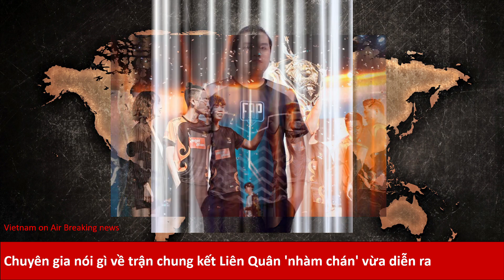Chuyên gia nói gì về trận chung kết Liên Quân 'nhàm chán' vừa diễn ra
Cả huấn luyện viên Team Flash, FAP TV và bình luận viên Tùng Họa Mi đều bất ngờ trước cái cách mà Lai Bâng và đồng đội ngã quỵ trong ngày chung kết Liên Quân Mobile quốc nội.
Đêm 24/5, Liên Quân Mobile Việt Nam đón nhận vị vua mới mà không lạ: Team Flash. Đội tuyển này có lần thứ 4 liên tiếp lên ngôi vô địch Đấu trường Danh vọng sau chiến thắng kỳ lạ 4-0.

Nói "kỳ lạ" bởi đây có lẽ là tỷ số chẳng mấy ai mong muốn trước khi ngày chung kết diễn ra. Sài Gòn Phantom (SGP) thể hiện bộ mặt bạc nhược trong suốt thời gian thi đấu. "Đánh" thua đã đành, cả những lựa chọn ban pick của đại diện phương Nam cũng gây sự khó hiểu lớn cho người xem.

Trên nhiều hội nhóm Liên Quân Mobile, "nhàm chán" là từ được các fan trung lập dùng để miêu tả diễn biến trận chung kết vừa qua.

Team Flash đã 4 lần vô địch Liên Quân Mobile, riêng với ProE và Xuân Bách là 5. Ảnh: Liên Quân Mobile.

Khó hiểu Lai Bâng

Chia sẻ với Zing.vn, bình luận viên Tùng Họa Mi cho rằng rất có thể giải The Solo God 1vs1 trước đó đã gây ảnh hưởng tâm lý đến người đi rừng SGP.

"Sai lầm nhỏ của Bâng trong lúc thi đấu khiến chàng trai 19 tuổi vuột mất chức vô địch The Solo God. Mình có để ý nét mặt của Bâng và thấy anh ta ko thực sự thoải mái khi nhận giải solo. Giá như Bâng thắng, hoặc thua một cách dễ dàng hơn, mọi chuyện có lẽ đã khác. Bâng thua và thua vì bản thân chủ quan, nó làm Bâng đánh ko có độ “gánh” và thanh thoát cao như mọi khi trong trận chung kết".

Anh cũng cho rằng sự kết nối giữa các thành viên SGP là quá kém. "Có lẽ việc quá nhiều thành viên đã lâu không được chơi trên sân khấu, thậm chí là lần đầu với tuyển thủ như Lai Bâng (nói lần đầu vì vận động viên sẽ được trang bị tai nghe đặc biệt, có thêm tiếng nhiễu để chống nghe tiếng bình luận của BLV), nên đánh khác hẳn khi còn thi đấu ở studio. Thiếu gắn kết, thiếu cẩn trọng, mất tập trung, trong khi đối thủ quá quen với điều này", BLV Thanh Tùng nhận định.

Tùng Họa Mi và Lord Ken đều xuất hiện trong đêm chung kết ở vai trò bình luận. Ảnh: FBNV.

Cú đẩy ra của Zeref trong hiệp đấu đầu tiên vô tình trở thành tình huống "bóp team" khá nặng, đó cũng là bước ngoặt lớn của trận đấu trong bối cảnh tưởng chừng họ đang quay trở lại. Trận thua sớm khiến SGP mất hết tinh thần.

Cuối cùng, Thanh Tùng nhận định cấm và chọn của SGP không thực sự tốt trong cả 4 ván. "Đặc biệt là ván 3, trong tình trạng tinh thần rất tệ nhưng họ lại chọn đội hình không thể giao tranh đầu trận, để rồi "tự hủy" ngay ở phút thứ 2 khi “đã yếu còn ra gió”. Ván 4 kịch bản tương tự dù chất tướng khá hơn nhưng tinh thần thì không còn nữa, cảm giác lúc đó họ đánh còn tệ hơn đánh rank vậy".

Chuỗi những sai lầm

Cùng chung ý kiến, Lord Ken, vị chiến lược gia của FAP TV nhận định SGP đã quá tự tin khi đối đầu với một đối thủ như Team Flash. "Họ chọn những đội hình cần thời gian để mạnh. Ví dụ như ở ván 3, SGP mang về cả Marja, Alice lẫn Kil Groth, những chất tướng bạn chỉ có thể đánh được ở phút thứ 15", anh nói.

Sự vắng mặt của Harvin vì án phạt không làm thuyên giảm sức mạnh của Team Flash. Ảnh: Liên Quân Mobile.

"Rốt cuộc, họ đã không thể cầm cự đến khoảng thời gian đó và vỡ trận là điều đã xảy ra. Tôi không hiểu ở phút thứ 2, Marja chưa có level 4 thì lấy gì để SGP tự tin mở giao tranh? Ngoài ra, ở một số vị trí cũng cho thấy màn trình diễn không như mong đợi. NTB, Lai Bâng và đặc biệt là Lạc Lạc đều chơi dưới sức".

Với huấn luyện viên Harvin của Team Flash, SGP đã tự thua hơn là bị đánh bại.

"Cả về cấm chọn, chiến thuật đề ra lẫn cách vận hành đều sai lầm. Những sai lầm khó hiểu dẫn đến ván thua quá dễ dàng đã hủy hoại hoàn toàn tinh thần thi đấu của SGP. Các thành viên đã không làm chủ được trận đấu và cả bản thân họ. Chức vô địch đến với Team Flash là điều hiển nhiên trong một ngày đối thủ của chúng tôi đã tự thua", Harvin cho biết.